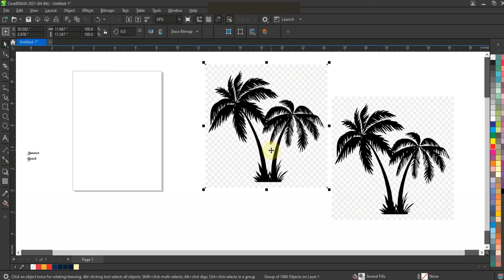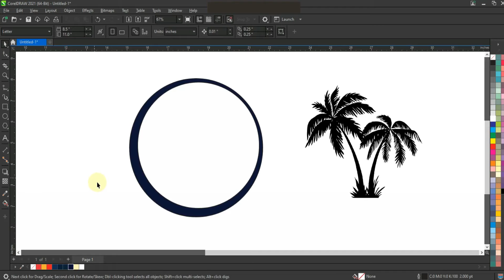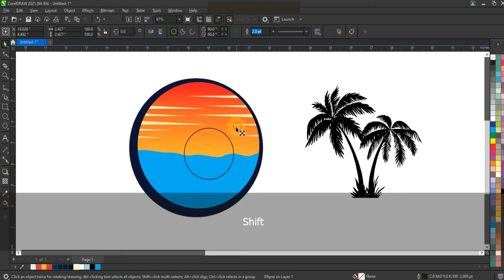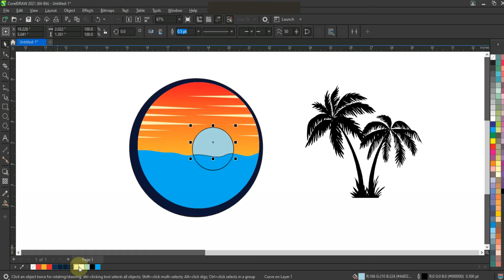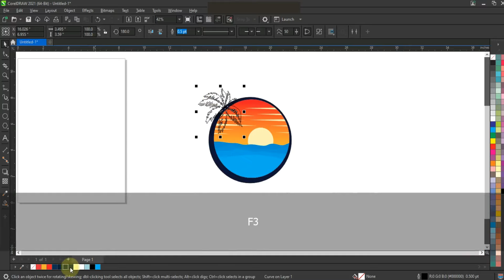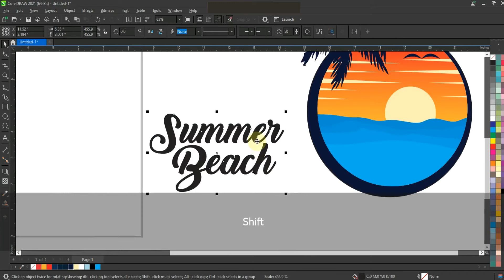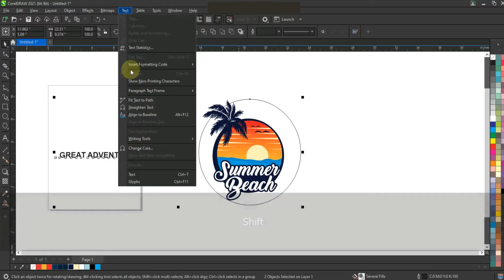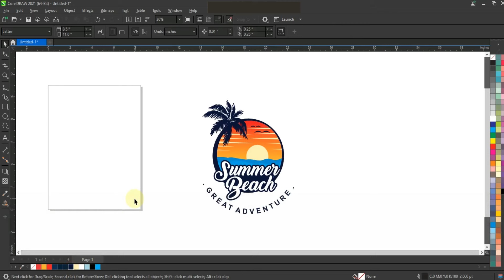How to Crreate Summer Beach Logo Design - Coreldraw tips and tricks with ahsan sabri